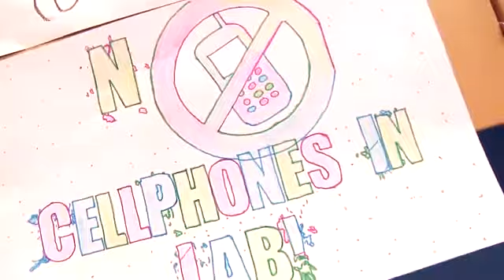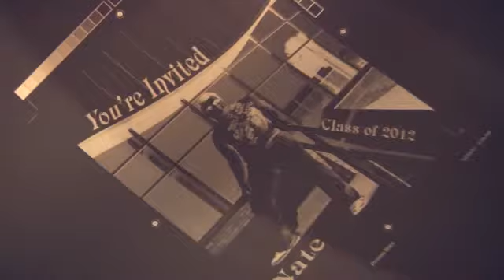Interactive Multimedia Program Video